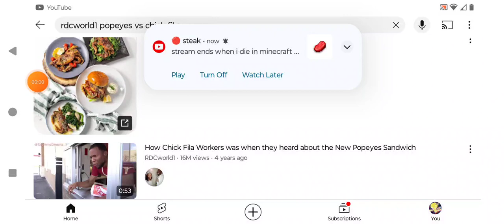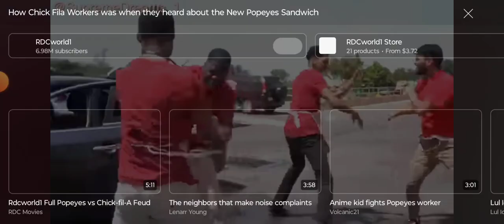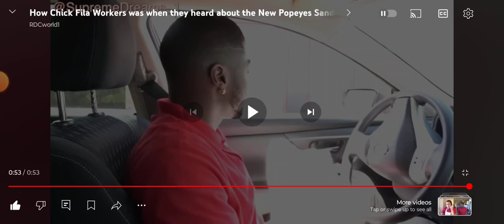reaction to how chic fil a workers be when they find out when Popeyes has a chicken sandwich😂😂😂😂😂😂😂😂